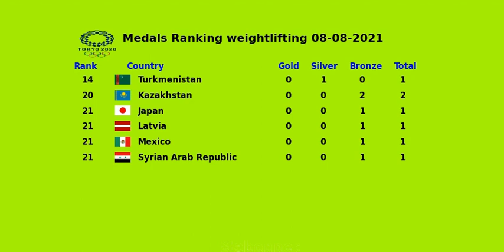Haltérophilie jeux olympiques Tokyo 2021 | décompte medailles jo 2020 | haltérophilie Chinois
Decompte medailles jo tokyo 2020 marquée par la domination d'haltérophilie chinois.
1er rang Haltérophile chine médaille d'or 7 et argent 1
2eme rang equateur 1 medaille dor et un argent
3eme rang equipe Haltérophile georgie médaille dor 1 et 1 bronze